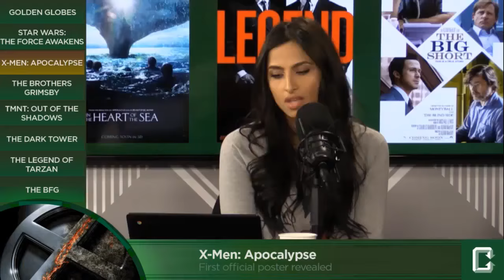First full length The Brothers Grimsby trailer review - Collider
The first full length trailer for the upcoming Sacha Baron Cohen/Mark Strong comedy THE BROTHERS GRIMSBY has hit the web. In the film, Nobby (Sacha Baron Cohen) has everything a man from Grimsby could want, including 11 children and the most gorgeous girlfriend in the northeast of England (Rebel Wilson). There’s only one thing missing: his little brother, Sebastian (Mark Strong), who Nobby has spent 28 years searching for after they were separated as kids. Nobby sets off to reunite with Sebastian, unaware that not only is his brother MI6’s deadliest assassin, but he’s just uncovered plans for an imminent global terrorist attack.